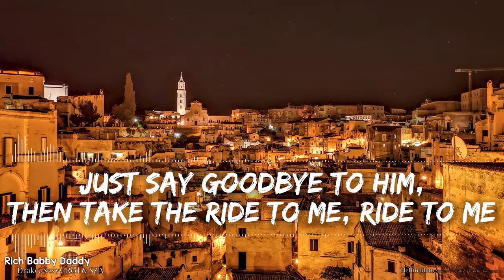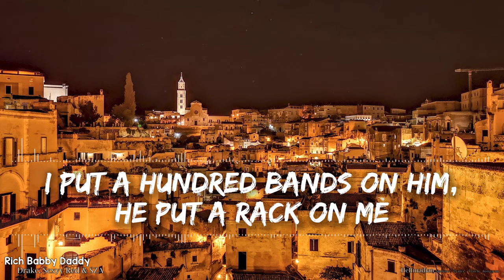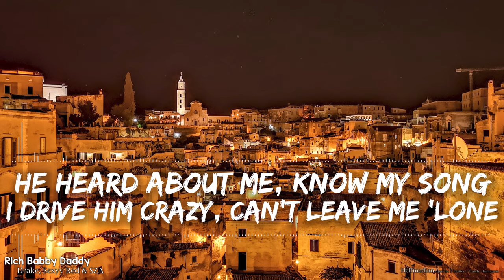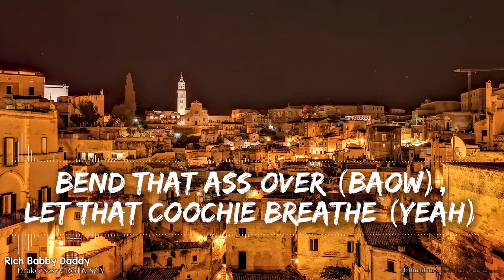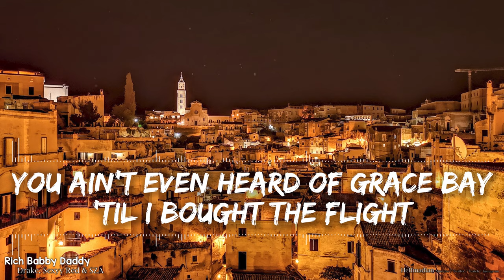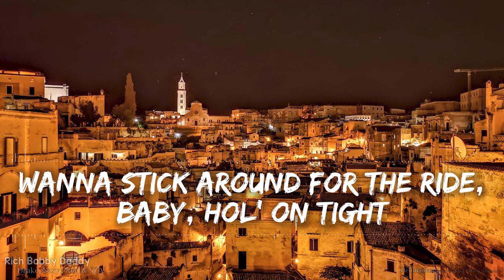Drake, Sexyy Red & SZA - Rich Baby Daddy (Explicit) (Lyrics) - Audio at 192khz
🎵 Support Drake on socials! 🎵

🎵 Support Sexyy Red on socials! 🎵

🎵 Support SZA on socials! 🎵

🎤 Lyrics 🎤

Is it over? I could be another
Is it?

Bend that ass over (Baow), let that coochie breathe (Yeah)
Shake that ass, bitch, hands on your knees (Ho)
Hands on your knees (Ho), hands on your knees (Ow)
Shake that ass for Drake (Yup), now, shake that ass for me
Shake that ass, bitch, hands on your knees
Hands on your knees, hands on your knees
Shake that ass for Drake (Yeah), now, shake that ass for me

Ayy, I still got some love deep inside of me
No need to lie to me, I know you got a guy
He's not not a guy to me
Just say goodbye to him, then take the ride to me, ride to me
I still got some love deep inside of me
Please drag it out of me
You just might
Just might get that G-Wagon out of me
Please drag it out of me, please drag it out
Rollie gang, patty gang, rich baby daddy gang
I'm with Red like I'm at a Cincinnati game
Hood bitch, tat her gang 'fore she tat her name
Real bitch, held me down 'fore I had a name
Heard there's money on my head, what is that to me?
I put a hundred bands on him, he put a rack on me
We from two different worlds, but it's a match to me
The bend it over only time she turn her back on me (For real)

Your man so good and you deserve that in your suffering
I need a dick and conversation, can you cover me?
I had a feeling this is more than what we both say
I had a feeling this is more than a feeling
I can't let you get away
Feels good, but it can't be love
Ain't a damn thing that I do
Ain't a damn thing, oh

Bend that ass over (Ooh), let that coochie breathe (Ooh)
Shake that ass, bitch (Ooh), hands on your knees (Ooh)
Hands on your knees (All been there), hands on your knees
Shake that ass for Drake (Uh), now, shake that ass for me
Bend that ass over (Yeah), let that coochie breathe (Yeah)
Shake that ass, bitch (Yeah), hands on your knees (Hands on your)
Hands on your knees (Hands on your), hands on your knees (Yeah)
Shake that ass for Drake, now, shake that ass for me (Shake, shake, shake)

You like my voice, I turn you on
Red weave, it match my thong
He heard about me, know my song
I drive him crazy, can't leave me 'lone
Foreign trucks, I pull up
Thirty inches to my butt
Nails done, I'm fine as fuck
Niggas tryna see what's up

I'm lucky
I'm lucky
I'm lucky
I'm lucky

You know the root of it
You know the lies and you know the truth of it
I see the future and I can see you in it
Girl, I'm not stupid, so don't play no stupid shit
I swear, poppin' my shit come with consequences
Post nut clarity, I came to my senses
I knew it was love when it started as a friendship
Askin' 'bout a baby, we should probably get a Frenchie
And take care of the dog
Take care of the dog